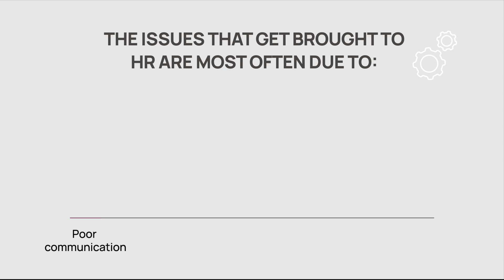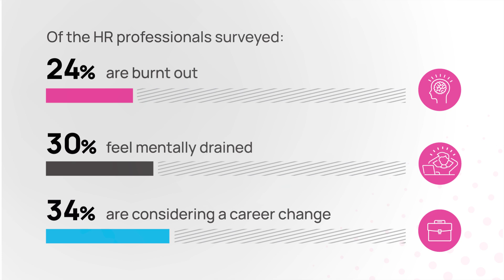Corporate America’s top frustrations in 2024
Salary dissatisfaction, lack of appreciation and poor work-life balance are corporate America’s top frustrations — according to the nation’s HR pros.

A new survey of 1,000 human resource professionals revealed the biggest challenges facing the workforce today, along with the pain points HR problem solvers are feeling in their departments.

Twenty-nine percent of respondents said feeling underpaid is the most common source of discontent for workers at their company, along with being unappreciated (26%), poor work-life balance (25%) and dissatisfaction with benefits (23%).

And according to the survey, the most common types of issues that get brought to the HR department are rooted in poor communication (44%), rule violations (40%), toxic negativity (38%), and gossip (37%).

Training and upskilling talent (39%) and finding the right talent (36%) top the list of HR challenges. Meanwhile, 31% of HR professionals often deal with workplace etiquette issues, and 20% frequently mediate romance-related conflicts.

Conducted by Talker Research and commissioned by isolved for Human Resource Professional Day on Sept. 26, the report also found that only 9% of HR professionals complete their to-do list daily.

Almost half (42%) of respondents work off-hours, while 28% feel overwhelmed by their workload, estimating they’d need to outsource 31% of their tasks to manage effectively.
To alleviate this, more than three-fourths of HR professionals surveyed (77%) said it’s important that they are trained to use AI (artificial intelligence) in their job roles.

Of those whose companies have already adopted AI, 81% said it’s being used within their HR department’s workflow. And 34% of HR tasks are handled by AI, on average.

Seeing how this frees up space for other pressing matters, more than eight in 10 (81%) of those using AI to streamline and automate everyday tasks reported increased capacity for interpersonal connections.

“In the ever-evolving landscape of HR, efficiency is key,” said Amy Mosher, chief people officer at isolved. “It’s imperative that HR leaders advocate on behalf of their departments for advanced tools and resources that empower HR professionals to truly support workers. This study revealed that HR roles are incredibly challenging, especially when it comes to solving interpersonal issues. Providing HR departments with better tools and resources will allow them to be fully present so they can better handle sensitive challenges effectively.”

Stories from the survey revealed some of the problems America looks to HR to solve and ranged from expected to sad to outright bizarre. In fact, 41% of the HR pros surveyed said that many of the interpersonal issues they are tasked with solving would shock the average person.

One respondent reported having to prevent strange rituals in a colleague’s office, while there were several cases where employees brought unconventional pets, like snakes or large reptiles, to the office without prior approval.

Other unusual occurrences included incidents of stalking, dealing with an interviewee’s enraged mother and reports that the workplace was haunted, leading to requests for office exorcisms.

Given these challenges, 30% of HR professionals feel mentally drained, 24% are burnt out, and 34% are considering a career change.

Mosher added, “AI advancements and adopting better resources can ease the strain on an already stretched HR department, allowing for better productivity and happiness within companies.”

Lastly, when asked what they wish the rest of corporate America knew about HR professionals, 57% said they just want everyone to know that “We’re people too. We have feelings and hard days at work, just like everyone else.”

CORPORATE AMERICA’S BIGGEST FRUSTRATIONS
1. Dissatisfaction with salary   29%
2. Lack of appreciation   26%
3. Poor work-life balance 25%
4. Lack of career advancement opportunities 24%
5. Dissatisfaction with benefits 23%
6. Lack of support from leaders 19%
7. Low morale 17%
8. Dissatisfaction with paid time off 17%
9. Lack of support from managers 16%
10. Unrealistic expectations from clients/customers 16%
11. Staying profitable in a competitive industry 16%
12. Lack of transparency from leadership 15%
13. Lack of connection within the workplace 15%
14. Failing to evolve as workplaces in adopt new ideas and systems 14%
15. Poor values/culture 10%

Survey methodology:
Talker Research surveyed 1,000 American HR professionals; the survey was commissioned by isolved and administered and conducted online by Talker Research between July 26 and August 6, 2024.